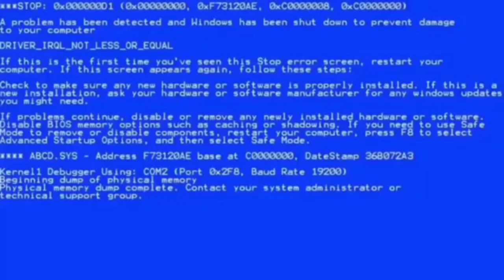Call Of Duty Mobile.EXE || Highlight #3